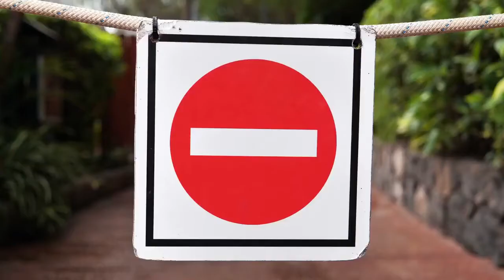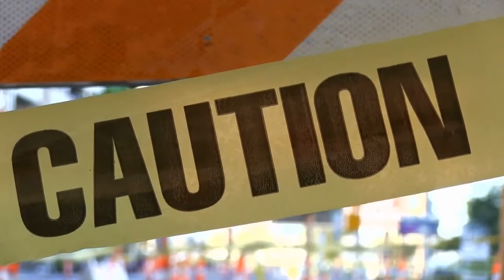4 Ways to Be True To Yourself ❤️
4 Ways To Be True To Yourself ❤️ Click Here For A Free Funnel System ❤️

Have you ever lost yourself in a relationship to the point that loved ones had difficulty recognizing you? It can happen.

Losing yourself because of your close relationship with someone is dangerous and unhealthy.

I Promise, you will never have to miss out again.

Pay attention to these warning signs before you've gone too far for your loved one:

1. You're unhappy but scared to say it. One sign of an unhealthy relationship is that you're unhappy but too afraid to mention it to your partner.

* Being unhappy during a relationship is common, and it often occurs after an argument or other major event. However, if the unhappiness lasts for weeks or months, it's a warning sign.

* You want to be able to talk about your feelings freely, so not being able to share them shows that you're losing yourself.

* The fix is to calmly and kindly address the unhappiness with your partner. Avoid blaming them or using guilt. Instead, focus on how you want to improve the relationship and how you can move forward.

2. You give in to all of their demands. From changing your work schedule to please them to never cooking your favorite foods because they don't agree with them, it's easy to fall into the trap of always meeting their demands. However, this is a big warning sign that you're losing yourself.

* Compromise is a normal part of a healthy relationship, but it has limits.

* If your identity and other things that make you unique are disappearing in the relationship, then it's no longer healthy.

* If you're always giving in, it may be a way to cope with the partner and keep the peace.

* Unfortunately, this means that your own dreams and wishes get left behind. You may start to lose everything that makes you special because you don't want to upset the other person or make them angry.

3. You indulge in distractions.

Watching television or checking social media can be a fun distraction. A small amount of these things is fine, but living in a distracted world is unhealthy.

* Do you indulge in distractions to avoid thinking about your relationship?

* Distractions can range from watching too many shows to reading tabloid magazines. They vary from person to person, but you can recognize them in your own life.

* Many distractions are used to avoid thinking or dealing with difficult situations.

4. Your own goals and dreams are gone. Do you look at your current life and feel like you've lost all of your passion or dreams?

* Each person has specific goals, dreams, and passions that make them unique. It's your greater vision that inspires you to get up and move forward.

* However, if you've lost yourself in a relationship, your dreams and goals can disappear.

* You may be pushing your own dreams down to lift up your partner. You may also feel that there isn't room in the relationship for your dreams or goals. However, your dreams can't take a backseat forever.

* The reasons for ignoring your wants and goals may include fear of upsetting the other person. You may also want to get their approval, so you may be afraid to share things that they may not like or agree with completely.

Heed these warning signs that you're losing yourself in a relationship. If you feel like your own identity is getting lost for the sake of your partner, try to work out some new ways to communicate with each other. If you're struggling, couple's counseling may provide a solution.